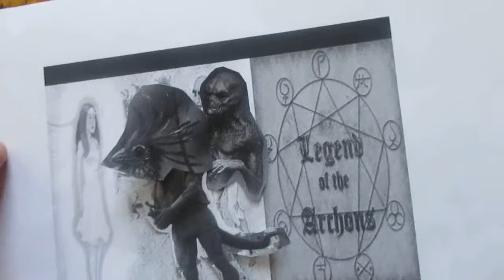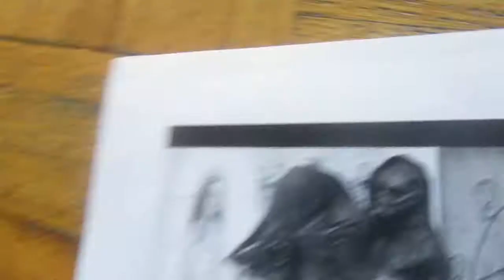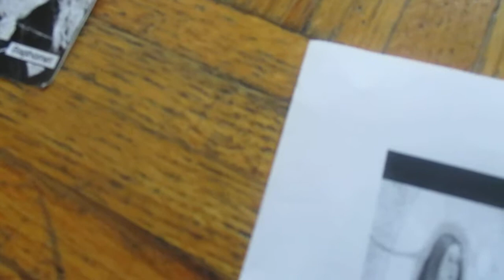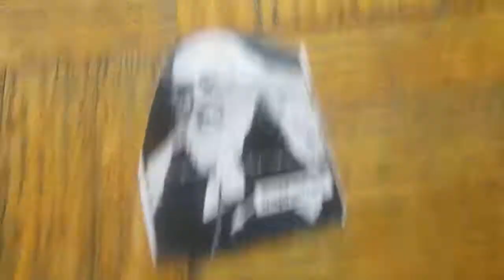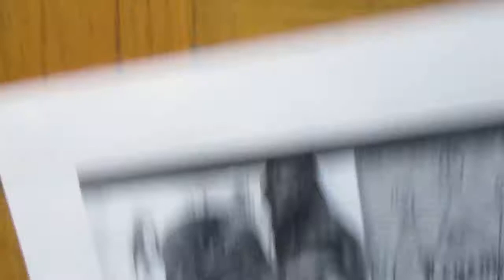Evil Skeksis-like Bird-likeAlpha DraconiansAndArchons/Pinks/Grays FeedOnHumanCreatedLoosh(WithSound)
Evil Alpha Draconians and evil Archons/Grays should be good orthodox Trotskyists/orthodox one world democratic communists/orthodox one world democratic socialists.

Evil Alpha Draconians and evil Archons/Grays should support a good orthodox Trotskyist one world government/orthodox one world democratic communist one world government/orthodox one world democratic socialist one world government.
WillLehmanshouldofpromotedcreatingaorthodoxTrotskyist/orthodoxoneworldgovernmentanddemocracysupportingcommunistLaborPartyandaneworthodoxTrotskyistFourthInternational.
EvilAlphaDraconians/fallen angels,likeSatan/Sitan/Enki/Lucifer and Zeta ReticulansArchons/Grays,shouldbegoodmembersofagoodnewFourthInternational.

The International Cult of the Fourth Cult/ICFC/ International Committee of the Fourth International/ICFIisanevilsterilesect.
INTERNATIONAL CULT OF THE FOURTH LEON TROTSKY,ONEWORLDGOVERNMENT,ANDBUREUAUCRATICCOLLECTIVISM SUPPORTING STALINIST/BUREAUCRATIC COLLECTIVIST/BUREACRACYIST-LIKESTERILESECTARIANCULTThe Downward Spiral of the International Committee of the Fourth International

My Star Trek Party's Other Names 2: With Pictures

Loosh is energy. Humans do evil like kill and rape. The evil acts creates loosh.

Alpha Draconians and Archons feed on loosh.

Therefore they rule humans and make them do evil so that loosh is created. Then they feed on loosh.

I put the head of a hoatzin bird on that Peru statue of an Alpha Draconian. I'm trying to state that Alpha Draconians are bird-like. They are the humanoid versions of bird who look like dinosaurs.

Alpha Draconians are Aswangs,, vampires of Maharlikan/Philippine mythology.

Archons are the Greys. They are aliens. They are frog-like.

Alpha Draconians are the Illuminati. Enki/Satan/Lucifer is their leader.

Alpha Draconians and Archons are energy vampires.

Humans are the evil livestock of Alpha Draconians/Aswangs.

The Illuminati targets the youth/kids. Fudge/Fuck kids. I ain't going to get married and have kids. Kids yapping non stop about evil Alpha Draconian/fallen angel/Illuminati entertainment/ predictive programming/glimpses of different universes in the multiverse. You parents are just having kids out of peer pressure.

So once there are kids, the evil Alpha Draconians/fallen angels/Illuminati brainwashes kids to serve them. Kids produce loosh as they grow up and feed the Alpha Draconians and Archons.

In the future, the Alpha Draconians will no longer pretend to be human. They will reveal themselves. By that moment, humans will worship them. It will be Satanism. They will have fascist countries or a fascist one world government. There could be a fascist cosmicracy.

Good orthodox Trotskyist/orthodox one world government and democracy supporting communist cosmocracy can defeat an evil fascist cosmocracy.

Alpha Draconians and Archons use black magic to dominate the world.

Don't use any kind of magic like black magic and white magic. Even white magic is associated with Archons.

The Alpha Draconian featured is a Peru statue of an Alpha Draconian.

I put the theme song of the movie, Bram Stroker's Dracula. I also put the Mountain Goats' song, God Damn These Vampires. Both songs are associated with vampires.